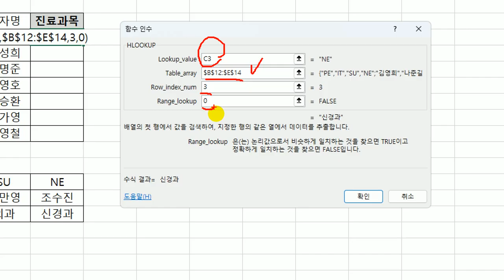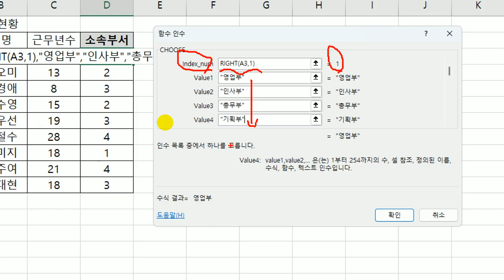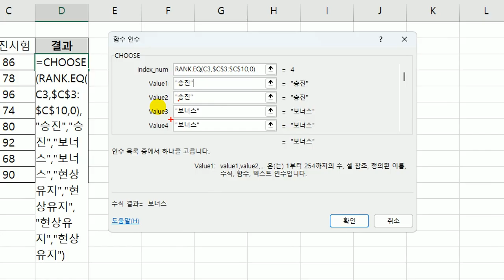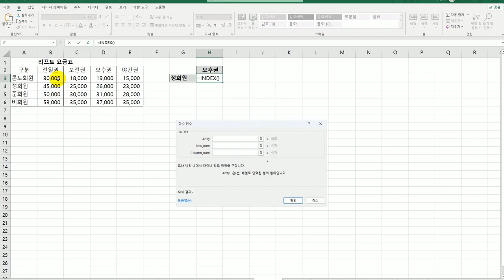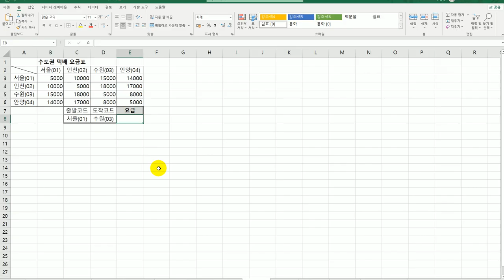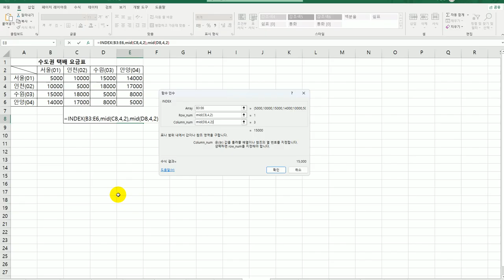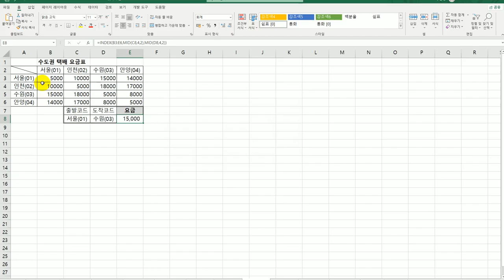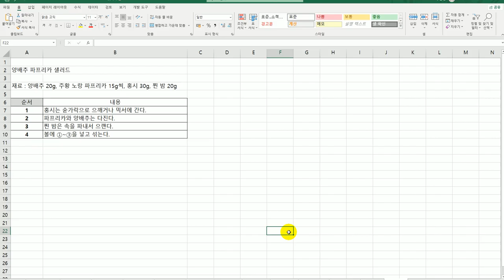[컴활2급실기] 0131 함수사전 찾기와 참조 함수